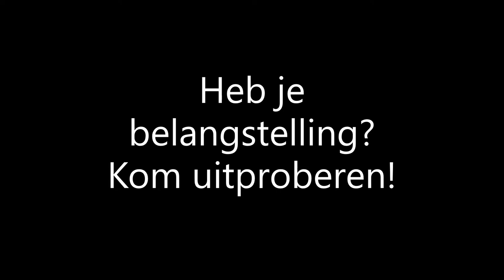Mittenwald 19th century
Cellist /cello teacher Jan Willem tried a late 19th century German cello and explain the caractor of the cello